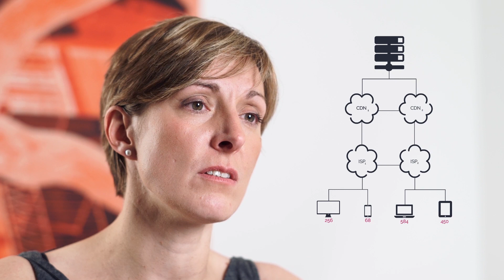Maximize AVoD revenues for broadcasters by reducing join time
YOUBORA Academy with Laura Cajade, VP of Marketing at NPAW